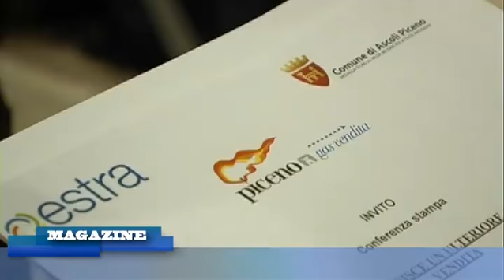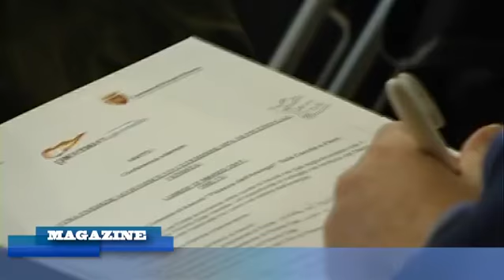Estra energia acquisisce un ulteriore 45% di Piceno Gas Vendita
Il servizio di approfondimento di E'TV Marche